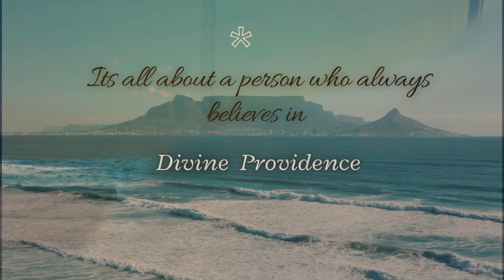GOOD SAMARITAN Webseries promo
This webseries about life of St.Luigi guanella.

cast
Vibhav Rozar
Sr.Nirmala SdC

Story & Associate director
Fr.Fransic Assisi Sdc

Poster designer
Raviteja Kommina

Original music composer
KevinMacLeod - Gregorian Chant"

Screenplay & Director & Music
Greg G